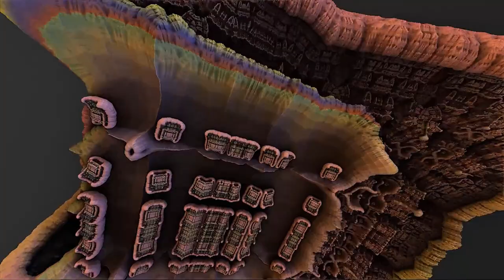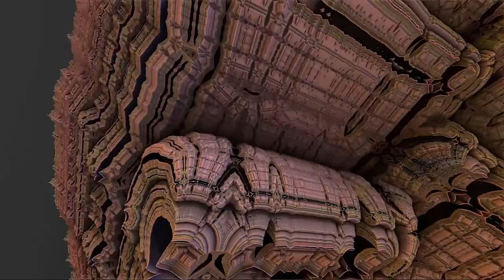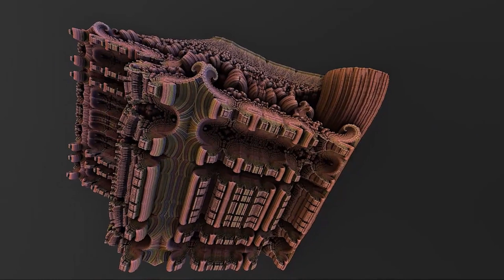TRIP BALLS Frequency Music to Heighten Your HIGH 1 HOUR Visuals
This channel features unique meditation music that is great to expand your deepest consciousness, boost creativity and give the listener an ultimate transcendental listening experience with consciousness, mind altering expanding visuals.

Check out the playlists and Guided Meditations to take an ultimate journey to unblock stuck energy, find divine guidance, enhance your intuition, destroy negative thoughts for an uplifting, fun experience that can unlock realms of fantasy,  aid in therapy,  cleanse the aura and help you live your best happy life.

Click the link below to be added to the email list and receive a free  audio download for beginners to strengthen your visualization skills that will make your guided meditation experiences stronger and more vivid.

I also make Personalized Guided Meditations to fit any need or want.

Once I hit 500 Subscribers I will be giving away 1 Personalized Guided Meditation of the winners choice.  You can watch me do the drawing live!